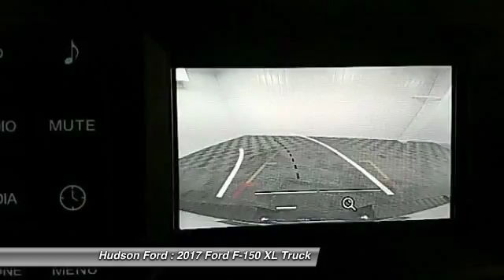2017 Ford F-150 XL Hudson WI 733533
2017 Ford F-150 XL

Hudson Ford
2020 Crest View Drive

Just Reduced! 2017 Ford F-150 2.7L V6 EcoBoost XL Oxford Whitebrbr*Hudson Ford Voted #1 Ford Dealership in Wisconsin by Dealerrater.combr*Edmunds.com 5 Star Dealer Awardbr*Best Price Guarantee!br*Trade In Values Up Frontbr. Price excludes tax, title, license, and doc fees; but does include the following rebates, in lieu of any special financing: $300 - EcoBoost Bonus Cash. Exp. 04/03/2017, $500 - Ford Credit Retail Bonus Customer Cash. Exp. 04/03/2017, $2,000 - Retail Customer Cash. Exp. 04/03/2017, $1,500 - Bonus Customer Cash. Exp. 04/03/2017